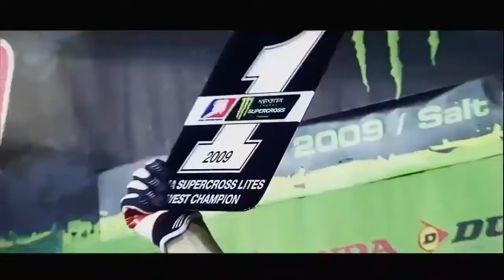Ryan dungey a retired legend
Focused on the recent retirement of the legend we all know as ryan dungey. Hope you enjoy it.